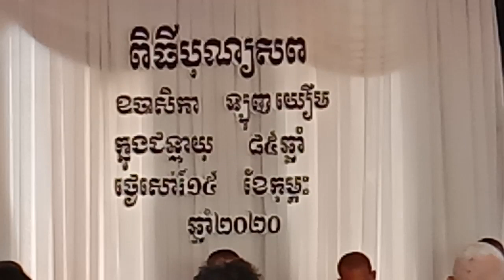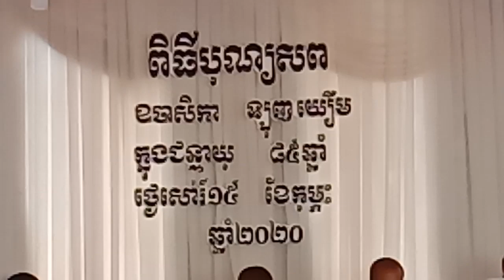RIP 15 02 2020 LONH YOEUM Battombong Cambodia